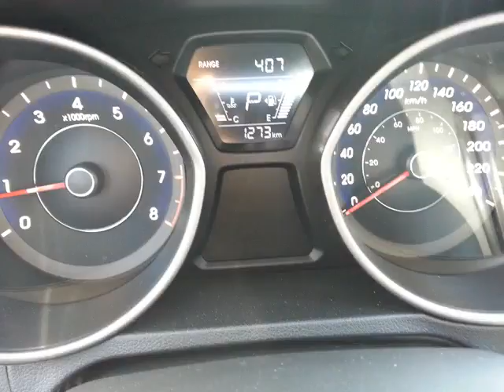Metro Nissan - 2015 Hyundai Elantra GL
Metro Nissan - 2015 Hyundai Elantra GL (1272 KM certifier) GL 2151094a